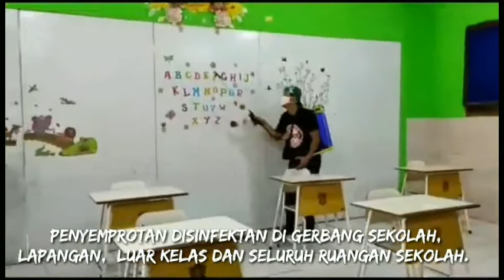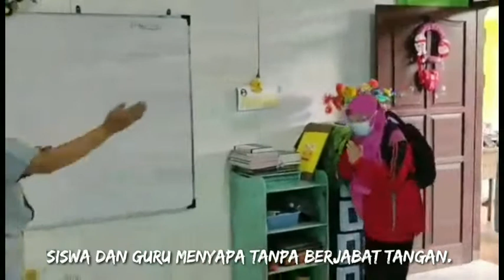Simulasi Pembelajaran Tatap Muka SDN Banyu Urip VI/367